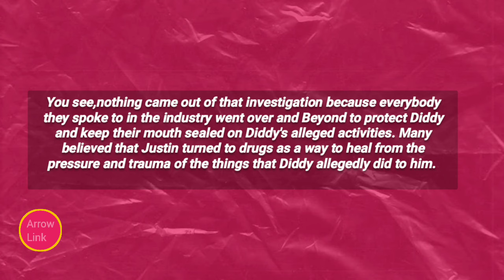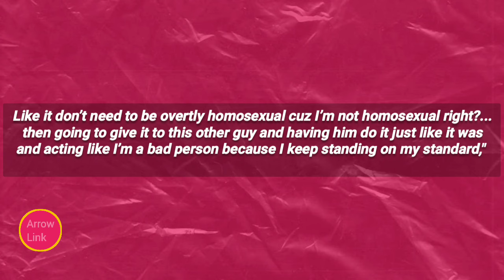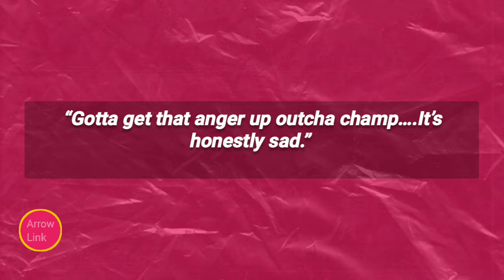Kevin Hart and Diddy's Move To Silence Katt Williams Falls Flat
Kevin Hart and Diddy's attempts to silence comedian Katt Williams have failed. Despite their efforts, including legal threats and other pressures, Katt remains bold and outspoken. He continues to reveal shocking information about the entertainment industry, including claims of grooming and exploitation. This situation shows that Katt won't be easily intimidated or quieted, especially when he's determined to uncover the truth.